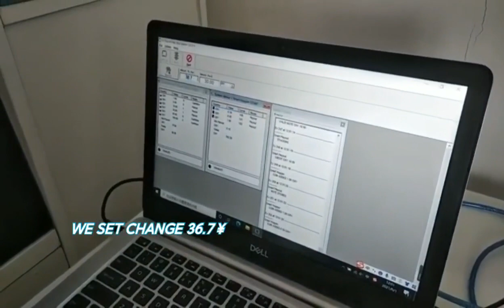SMART PAYOUT CASH ACCEPTOR&DISPENSER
SMART PAYOUT CASH ACCEPTOR&DISPENSER KIOSK